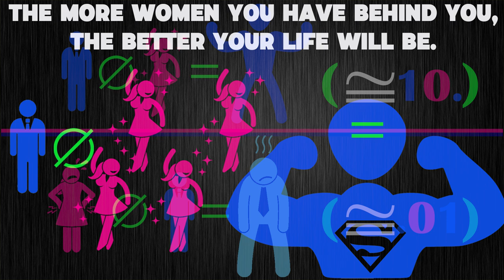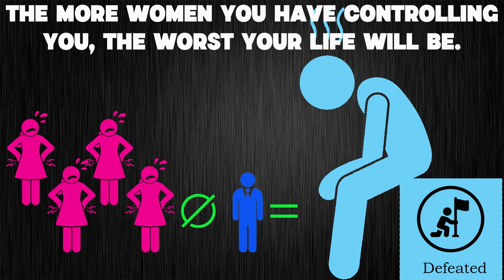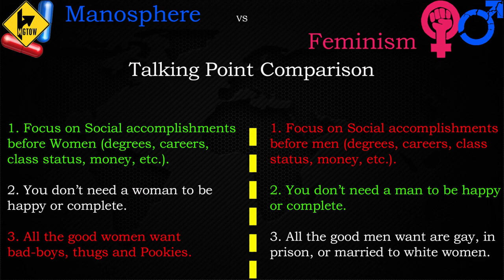Bro. Kush on HOW WOMEN AFFECT THE LIVES OF MEN (Supreme Teachings)